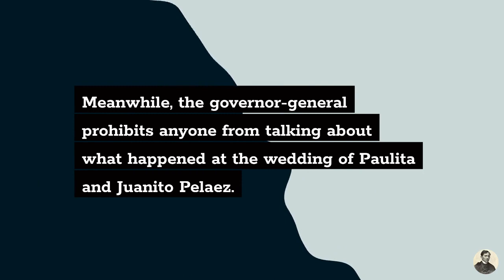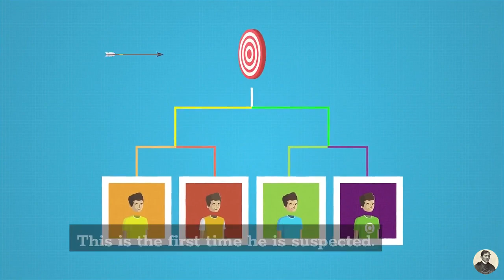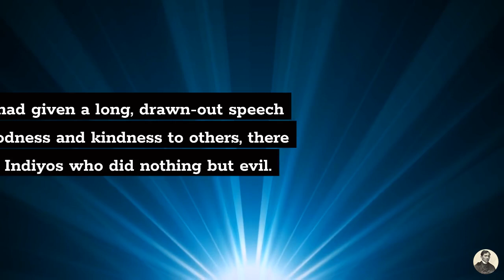El Filibusterismo: Summary and Analysis of Chapter 36 (Ben Zayb's Afflictions)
The Life and Works of Rizal presents a summary and analysis of Chapter 36 (Ben Zayb's Afflictions).